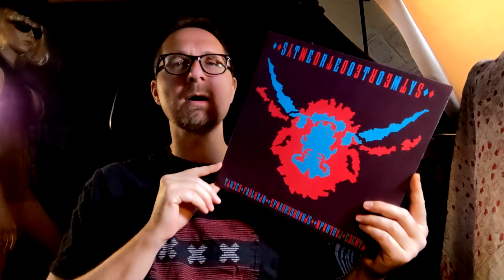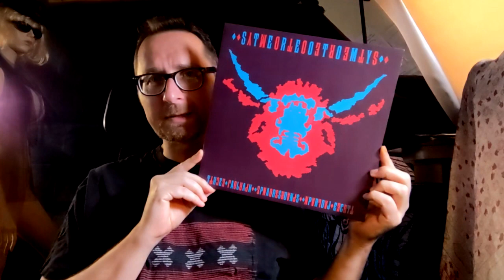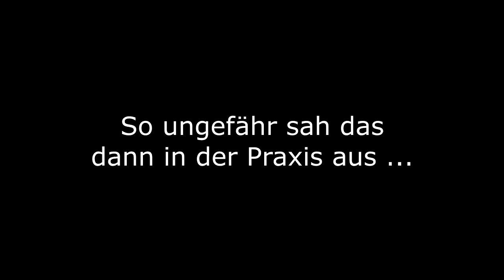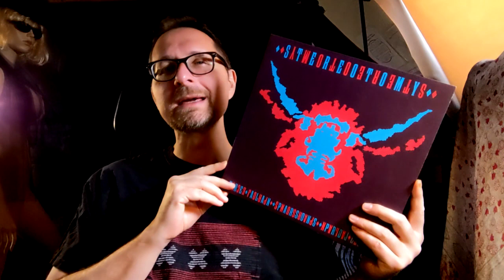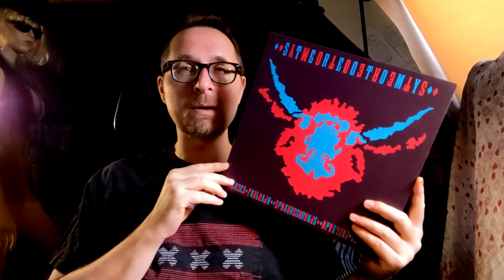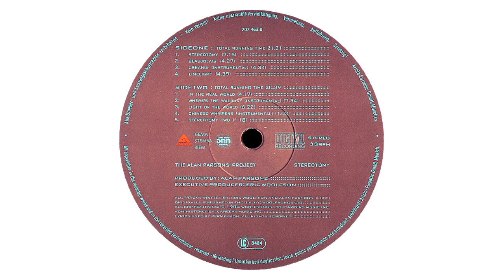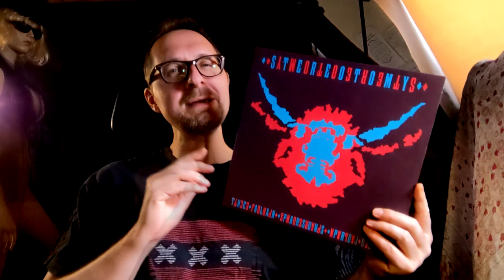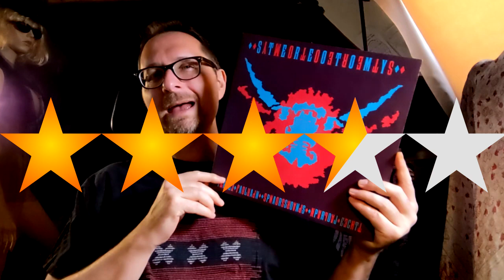Alben|Revue 078: The Alan Parsons Project: "Stereotomy" (1985)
In dieser Revue geht es um das 9. Album von The Alan Parsons Project, mit dem Titel "Stereotomy" aus dem Jahr 1985. Erneut ändert sich der Sound der Band, besonders spürbar bei dem kantigen Eröffnungslied.